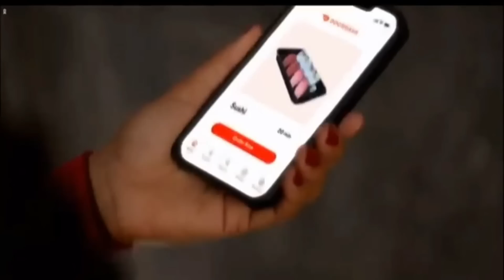wwe smackdown highlights full hd 9th june 22-wwe smackdown full highlights hd 6/9/22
WWE Friday Night smackdown 9 june 2022 FullShow HD | WWE smackdown Highlights Today Full Show 9/6/2022, WWE Friday Night smackdown 9th June 22 FullShow HD | WWE smackdown Highlights Today Full Show 09/06/22

WWE Friday Night smackdown 09 JUNE 2022 FullShow HD | WWE smackdown Highlights Today Full Show 06/09/2022

WWE Friday Night smackdown 9 JUNE 22 FullShow HD | WWE smackdown Highlights Today Full Show 09/06/2022

wwe smackdown highlights full show roman reigns
wwe smackdown highlights classy buzz
wwe smackdown full highlights 06/09/22
smackdown full highlights 9th June 22
Friday night smackdown highlights today
smackdown full highlights 2022
smackdown full highlights 06/09/2022
smackdown full highlights 9th june 2022
smackdown full highlights 9 june 22
Friday night smackdown 06/09/22
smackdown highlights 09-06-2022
wwe smackdown this week full show highlights HD

wwe smackdown highlights this week full show wwe smackdown this week full show highlights hd
wwe Friday night smackdown full show this week highlights
wwe Friday night smackdown live stream
wwe Friday night smackdown full show this week

wwe smackdown live, wwe smackdown 2022, wwe smackdown full show, wwe smackdown today, wwe
Smackdown theme song 🎵,  wwe smackdown top 10, wwe smackdown roman reigns, wwe smackdown highlights today, wwe smackdown live today, wwe smackdown Brock Lesnar, wwe smackdown vs raw

marcelo rodriguez
austin theory

wwefullhighlights smackdown
wwesmackdown highlights
wwe amit rana
wwe wrestlemania

@Narayan Mishra rise_over_hate